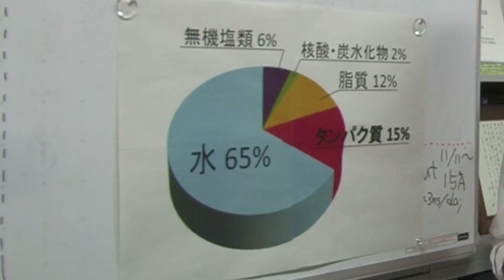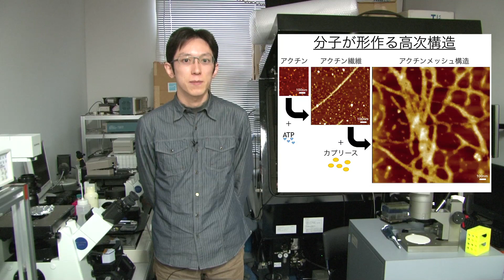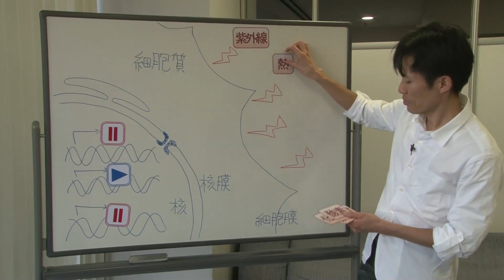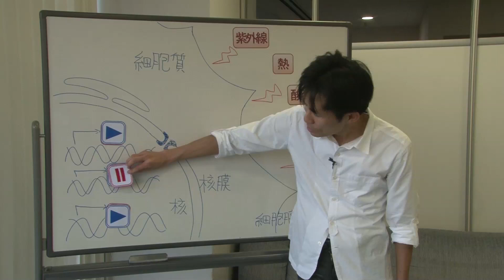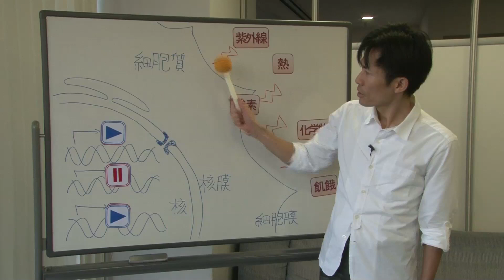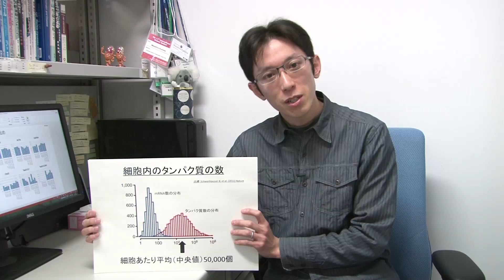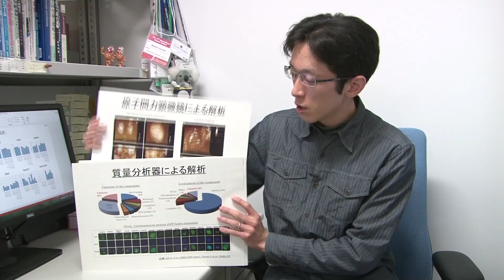Kyoto University, Graduate School of Biostudies, Plasma Membrane and Nuclear Signaling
Division of Integrated Life Science
Department of Responses to Environmental Signals and Stresses
Laboratory of Plasma Membrane and Nuclear Signaling
Assoc. Prof. Shigehiro Yoshimura

環境応答制御学 分子情報解析学分野
吉村 成弘 准教授